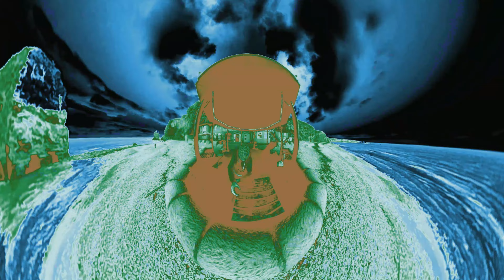June2May at the Seaside with PhychoDelias Cakies 2024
A Total rebuild of a new Agency... track featuring Vocaloid`s Sarah on Vocals, filmed at The Grotto, Pub, South Shields.